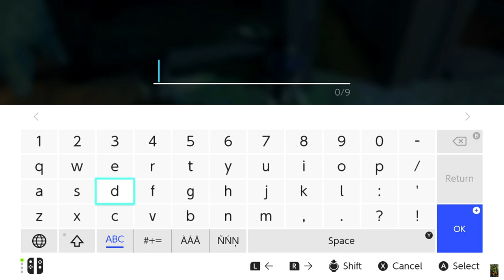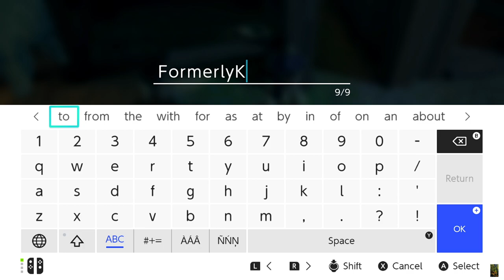The Legend of Zelda, Tears of the Kingdom 079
16 hearts, 10 stamina, 84 shrines, 27 lights, 73 seeds, 6 battery
00:00 Welcome
08:17 Elma Knolls Chasm, Great Hyrule Forest
09:23 Netamnet Lightroot, Central Hyrule Depths
32:43 another failed attempt at the Lost Woods
37:43 Mapla Point Cave for a harvesting pass
41:29 Hestu
47:13 Koltin
50:23 a horse named Spot
1:04:46 Great Plateau Foothill Cave, Hyrule Field, found but not started